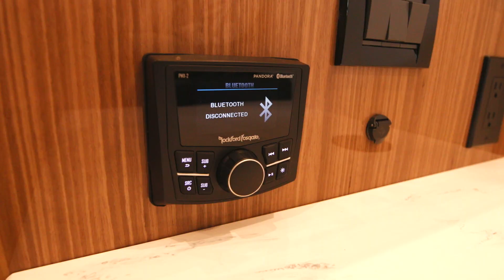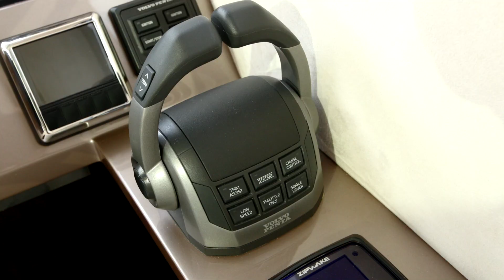New Arrivals: Cruisers 50 Cantius and Galeon 470 Sky 2024 Seattle, WA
A first look at the brand new arrivals here at Silver Seas Yachts in Seattle Washington! The NEW Cruisers Yachts 50 Cantius and Galeon 470 Sky are two incredible yachts that are available now, and ready to get in the water with you!

The Galeon 470 SKY is a versatile cruiser that handles with grace and verve. She features a top deck with incredible views and a helm station that will impress any captain. This vessel employs all of Galeon’s hard-earned design experience and combines it with a forward-thinking ethos that makes this yacht unlike any other.

The Cantius Series from Cruisers Yachts encompasses everything a boater could want on the water with luxe accommodations and immaculate attention to detail. The 50 Cantius allows you to experience the height of luxury with unmatched American craftsmanship seen throughout, as well as a standard Seakeeper to keep guests steady and comfortable. The expansive cockpit of the 50 Cantius offers an array of premium accommodations. The first-class design includes double seats and come equipped with flip-up bolsters and arm rests. The Galley provides optimum entertaining functionality, allowing hosts and guests alike to the the center of attention. Three staterooms provides and overnight oasis for your friends and family.